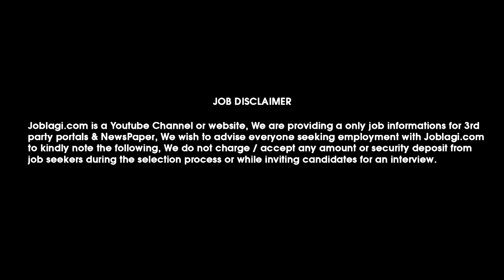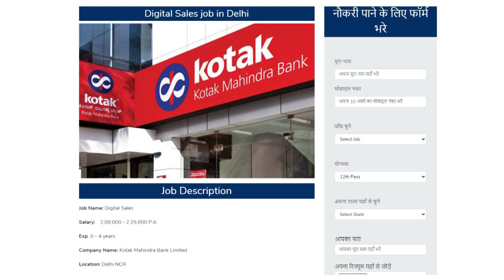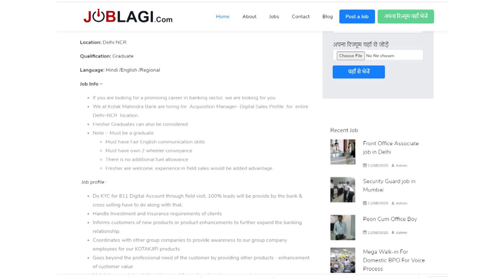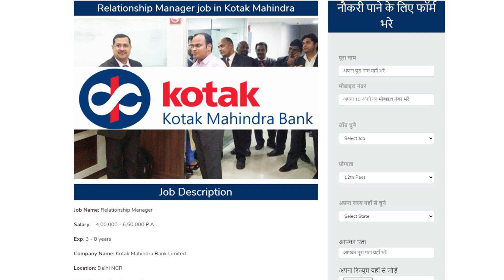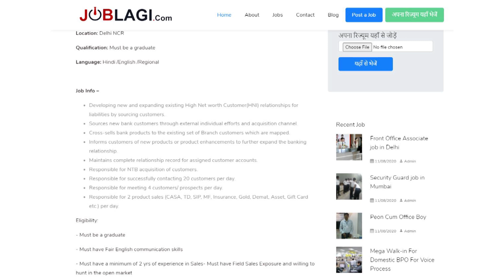Kotak Mahindra bank recruitment 2020 | Bank jobs | Fresher or Experience Candidate can apply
JOBLAGI | kotak mahindra bank recruitment 2020 | Bank jobs | Fresher or Experience candidate can apply